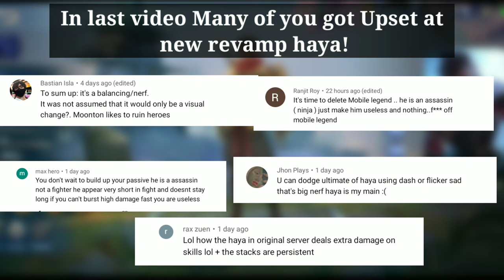NEW CHANGES ON REVAMP HAYABUSA | Mobile Legends | Patch 1.6.10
tags(Ignore):
revamp Hayabusa comparison,
New Hayabusa, new update Hayabusa,